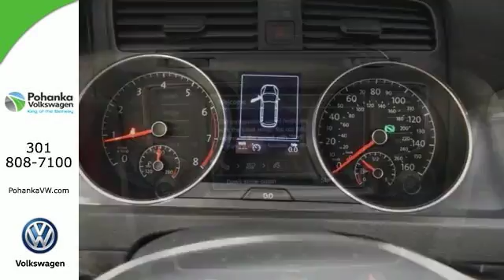New 2017 Volkswagen Golf Alltrack Capitol Heights, MD VHM510839 - SOLD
Year: 2017
Make: Volkswagen
Model: Golf Alltrack
Trim: TSI S
Engine: 1.8L I4 Turbocharged DOHC 16V ULEV II 170hp
Transmission: 6-Speed DSG Automatic with Tiptronic
Color: Blue
Interior: Titan Black
Stock #: VHM510839
VIN: 3VWH17AUXHM510839

Address:
1720 Ritchie Station Court